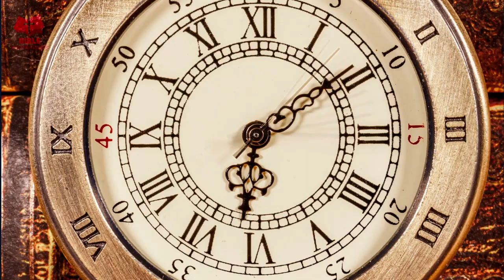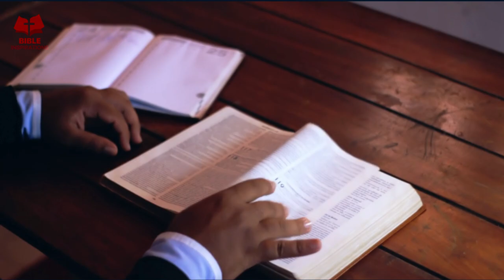LIFE IS SHORT | Bible Inspirations | Billy Graham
Life is short. The bible teaches is that you life is like a vapor. It is here today and gone tomorrow. Make the most of your time here on Earth.

Live it each day for the Lord Jesus. Don't miss out on the opportunities Jesus has for you, your family and you life. Time is short.

Speaker: Billy Graham

Our focus is to inspire and motivate believers in their walk with God.